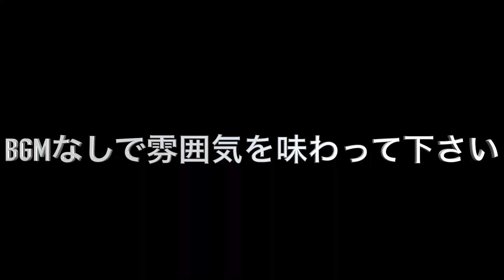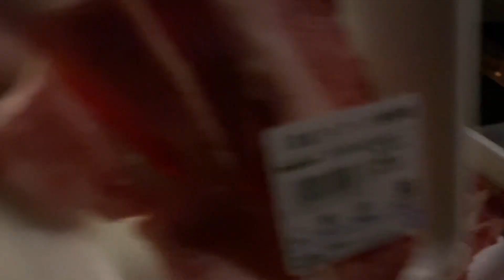初心者必見❕友達と初めてのキャンプが楽しすぎた